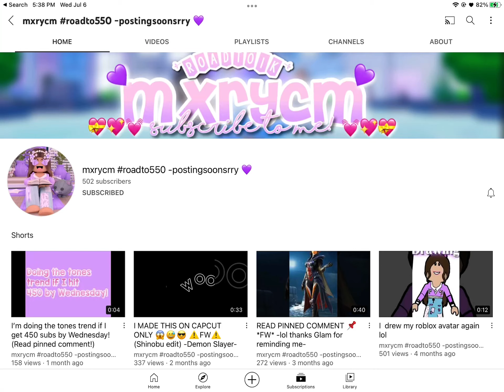sub!!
Shoutout trade!!